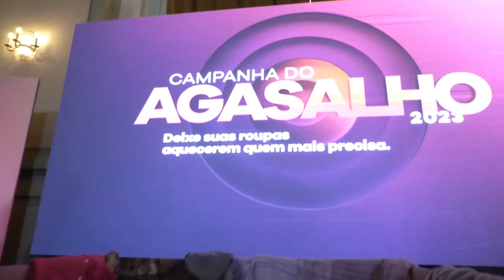Governo do Estado lança Campanha do Agasalho de 2023 - Rio Grande Rural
O Governo do Estado lançou a campanha do agasalho de 2023. O tema da ação deste ano é o "Desapego".